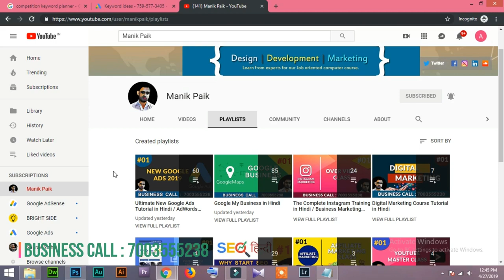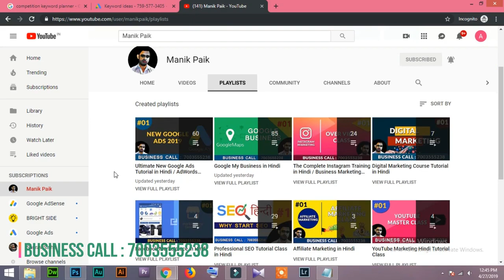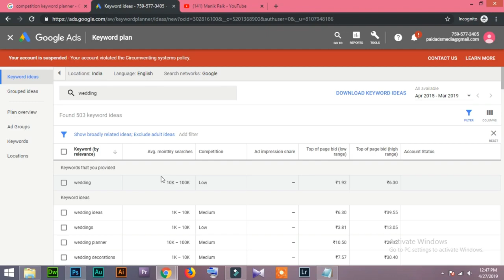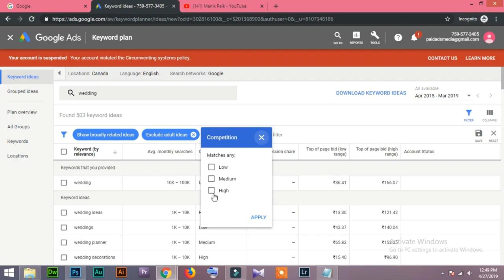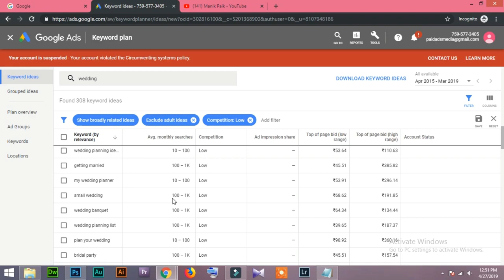61 How to find low competition keyword Google Ads tutorial in Hindi/Urdu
How to find low competition keyword Google Ads tutorial in Hindi/Urdu